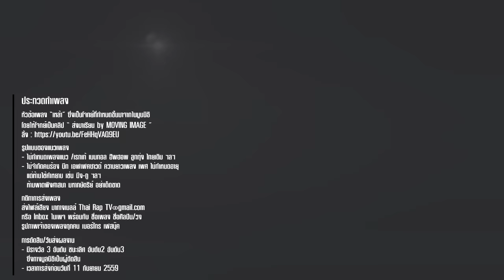08.ซุ๊กซิกส์ [Thai Rap Contest Audio V.2]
[Thai Rap Contest Audio V.2]
รอบ Demo
ประกวดทำเพลง
หัวข้อเพลง “เหล้า” ซึ่งเป็นโจทย์ที่กำหนดขึ้นมาจากในมูนนิธิ
โดยให้โจทย์เป็นคลิป “ ส่งมาเรียน by MOVING IMAGE ”
รูปแบบของแนวเพลง
- ไม่กำหนดเพลงแนว /เรกเก้ เมนทอล ฮิพฮอพ ลูกทุ่ง ไทยเดิม ฯลฯ
- ไม่จำกัดคนร้อง บีท เอฟเฟคซาวด์ ความยาวเพลง เพศ ไม่กำหนดอายุ
  แต่ห้ามใช้คำหยาบ เช่น มึง-กู ฯลฯ
  ห้ามพาดพิงศาสนา มหากษัตริย์ อย่าเด็ดขาด
กติกาการส่งเพลง
หรือ Inbox ในเพจ พร้อมกับ ชื่อเพลง ชื่อศิลปิน/วง
รูปภาพเจ้าของเพลงทุกคน เบอร์โทร เฟสบุ๊ค
การตัดสิน/วันส่งผลงาน
- มีรางวัล 3 อันดับ ชนะเลิศ อันดับ2 อันดับ3
  ซึ่งทางมูลนิธิเป็นผู้ตัดสิน
- เวลาการส่งก่อนวันที่ 11 กันยายน 2559

**เพื่อความคมชัดลึก สามารถเลือกชมได้ถึงระดับ Full HD ครับ **